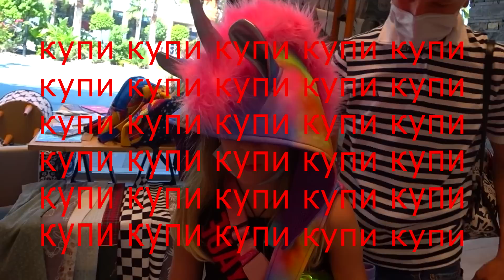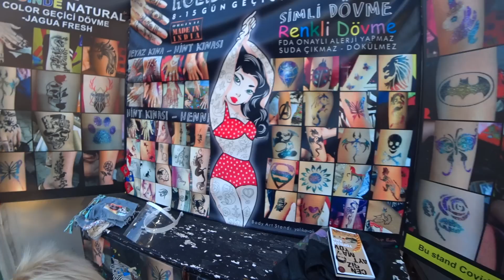ИЩЕМ ПРИВИДЕНИЕ В СТАРОМ ЗАМКЕ! ЧТО ЕЩЕ МЫ ДЕЛАЛИ В ТУРЦИИ??